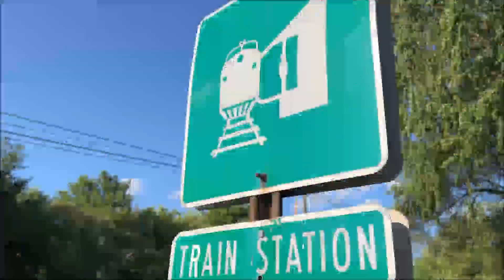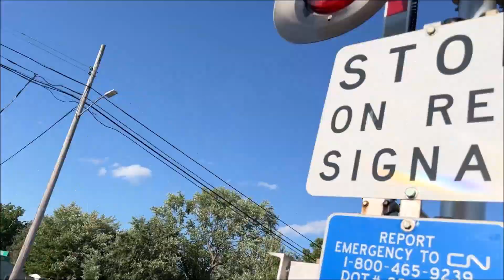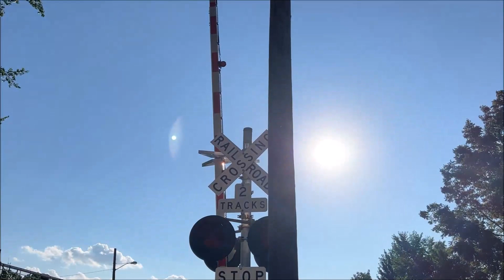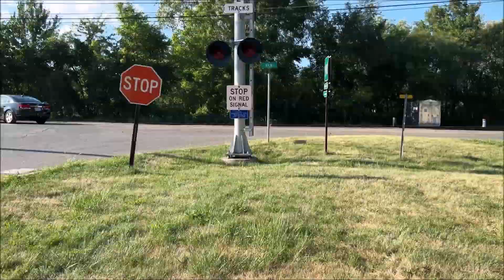E Main Street/Newburg Road/Russel Street Railroad Crossing Tour, Durand MI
This is a unique 3 way intersection railroad crossing in Durand Michigan.  Located not far from Durand Union Station with the Michigan Railroad Museum which you have to drive by this crossing to get to.  At 1:05 you can see the track switcher for the High Wye which is a small connector track used for trains to merge from the Flint Sub onto the Holly Sub and vice versa.  Seen at 2:25 is a track switcher for trains switching from Main 1 to Main 2 and vice versa (depending on which direction they're going, east or west)

Railroad Crossing/Video Information
Company: Canadian National
Crossing Name: E Main Street/Newburg Road/Russel Street
Status: Active
Type: Freight/Passenger
Sub: Flint
Date Filmed: 7/21/2022